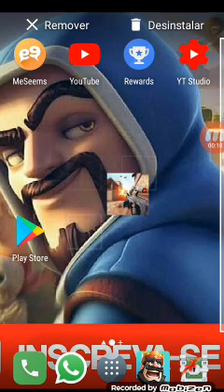ONLINE STRIKE SÓ TESTE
Desculpem Esqueci de Abaixar o Som do Jogo 😹💘💪👍
|CANAIS PARCEIROS|

👉 MAS PRA FRENTE FAZER UMA MEGA ABERTURA DE BAÚS AÊ & GEMAR ALGUNS TAMBÉM 💘

👉 IMPORTANTE 👈
NO PRÓXIMO VIDEO DO CANAL VOU DAR UM GIFT CARD DE 30,00$ PARA VOCÊS INSCRITOS DO CANAL 💘👏� ASSISTA O VIDEO ATÉ O FINAL PARA GANHAR �👏👏👏👏👏 ATÉ O PRÓXIMO 🍀